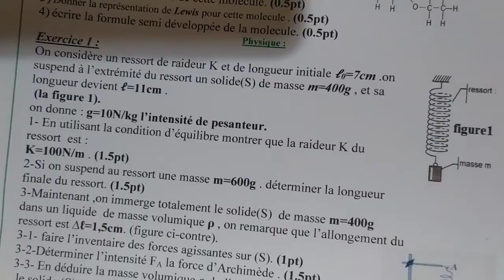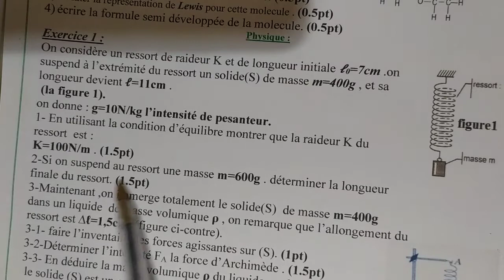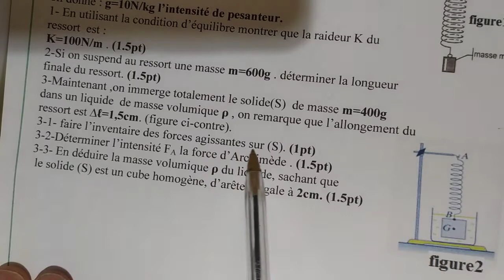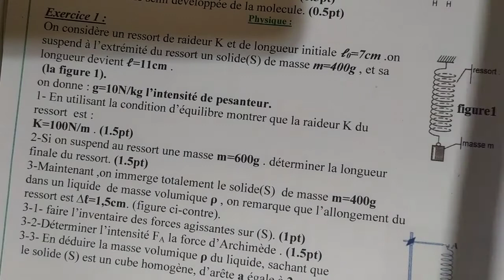Contrôle partie physique(tension d'un ressort _poussée d'Archimède) TCS